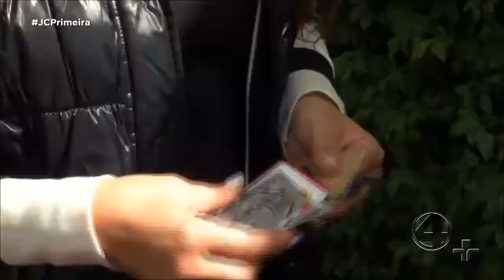4 noticias 04/09/18 bloco 1